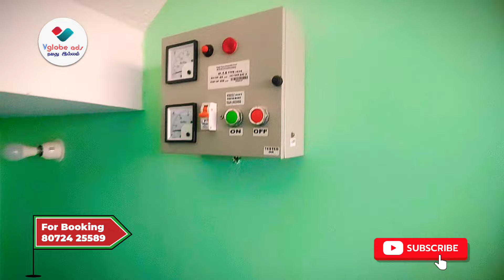👉 SOLD OUT ID 159 🏠Home for Sale in Girivalam near | 2BHK🌿 with Pooja Room | Tiruvannamalai